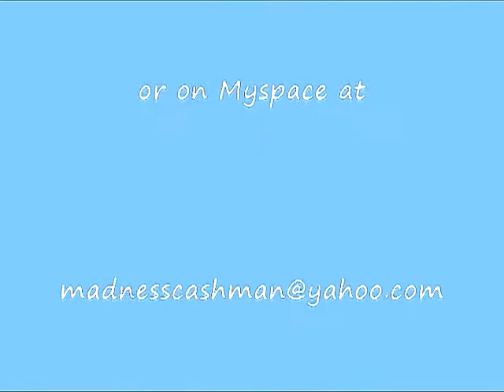Teddy Bear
First video we made. Crockett Family Ent.